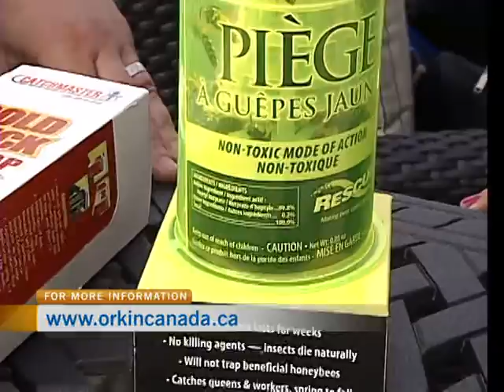Orkin Canada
Eric Barclay of Orkin Canada had tips for dealing with summer pests on CTV Morning Live. Eric discussed ways to control and prevent pests from infecting your home.